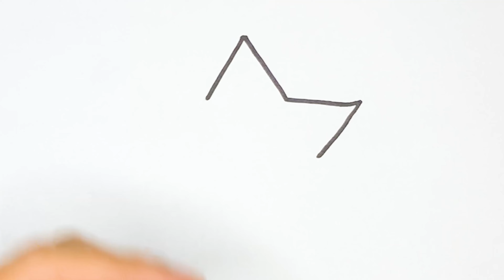How to Draw Rainbow Star | Easy and Fun Drawing, Painting and Coloring for Kids, Toddlers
Let's learn how to draw Rainbow Star in easy, simple and fun way for kids. This drawing, painting art tutorial is for beginners, children, parents, and everyone who wants to learn how to draw, paint, and color.

Have fun!